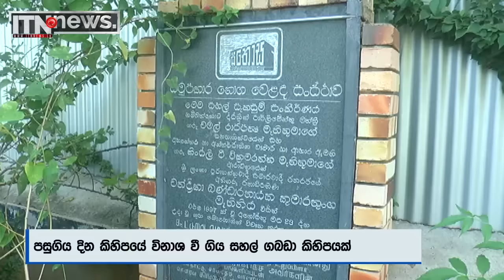රටට අහිමි වූ තවත් සහල් ගබඩාවක්